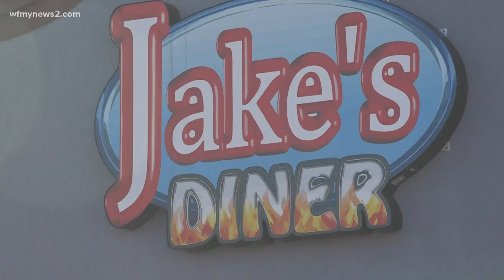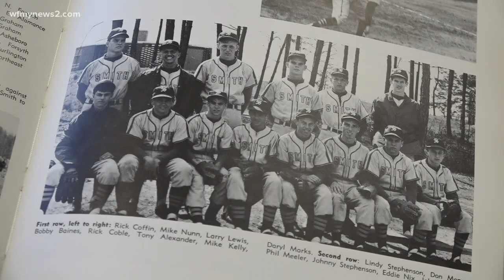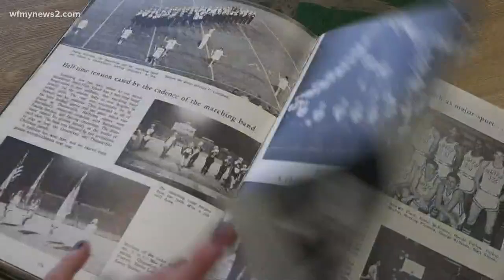Baseball and breakfast: Former Triad coach's impact on players goes beyond the field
He eats at the same diner every Tuesday. Sometimes his former players join him. They say he was a huge motivating force in their life.